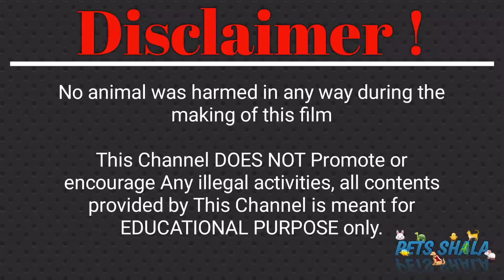Ye mere bird ko kya huwa wapas😓 | Pets Vlog Hindi